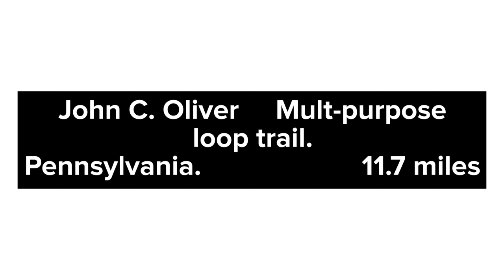John C. Oliver Multi - Purpose Loop trail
Riding our Lectric XP step thru 2.0 around this bike trail in Pennsylvania